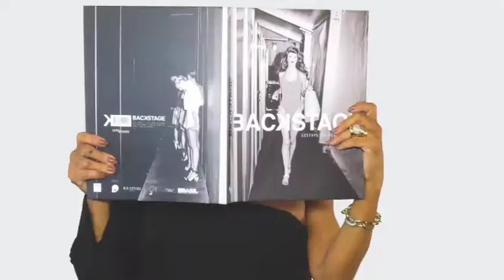CAFFE VOGUE 09/12/18